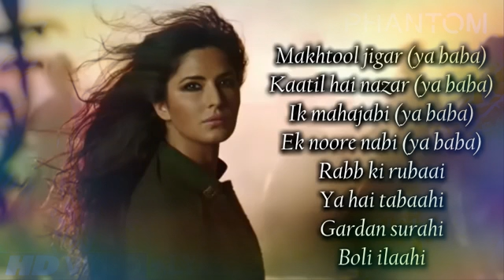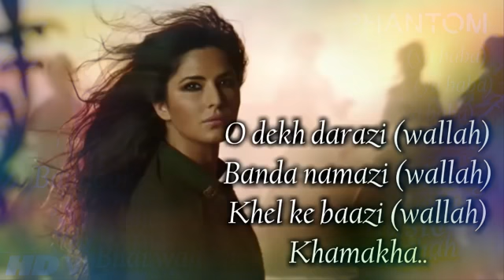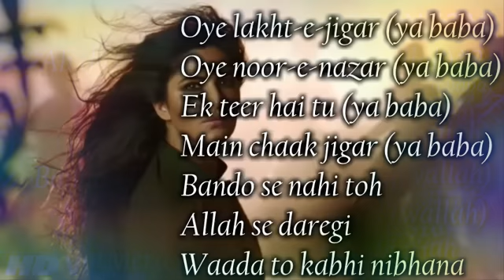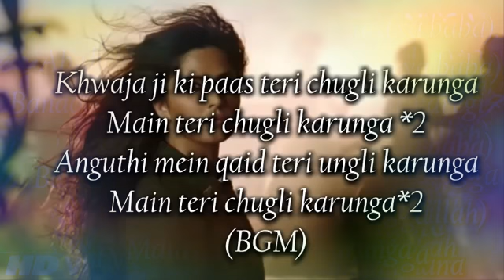Afghan jalebi Song (lyrics)🎶